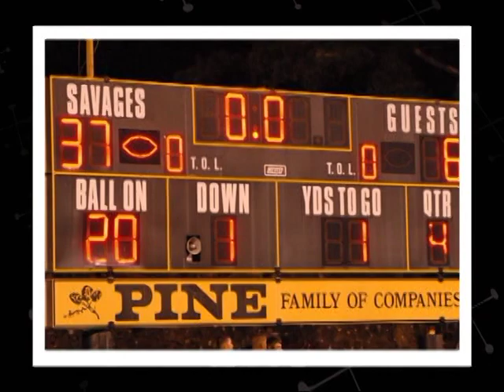Broken Bow Savages Highlight Film 2010 (Part 1)